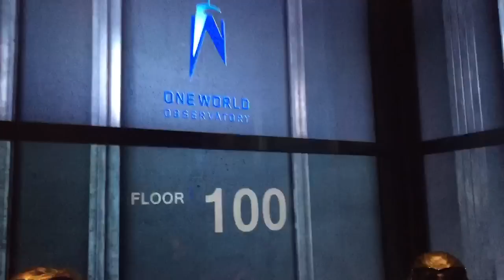One World Trade Center Observatory elevator ride down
The best 1min elevator you will ever take.  After visiting the one world observatory you were treated to this fantastic ride down.